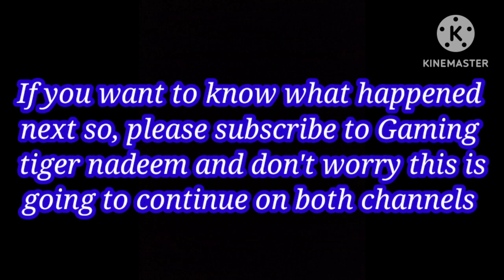Kingdom of freedom/Bot up rise_(season 1) Ep: 4 I got trapped by the bots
We need to hit 60 subs or we will have to close this channel